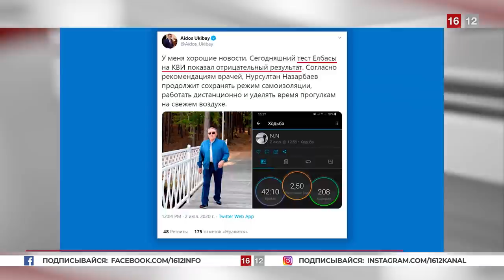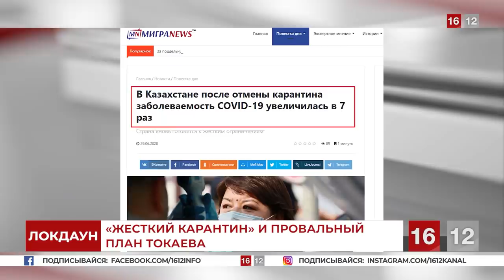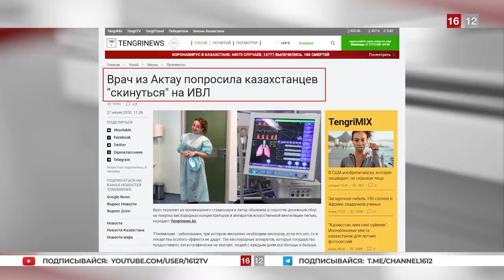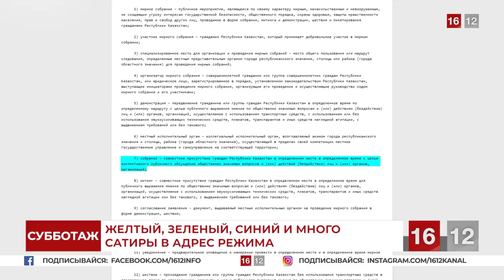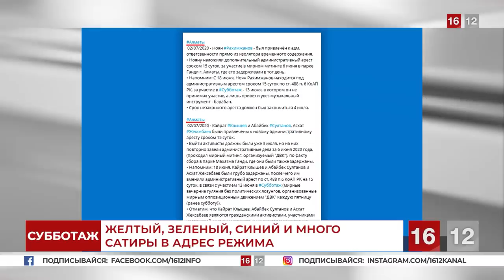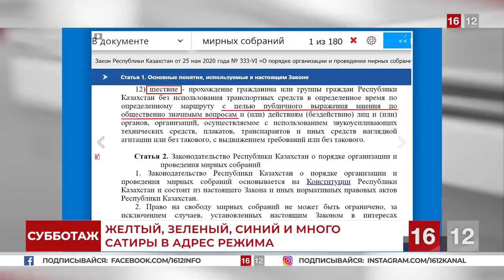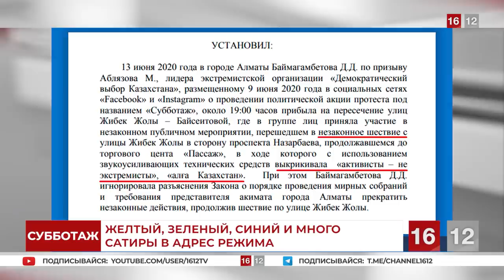ВСЕ В РУКАХ НАРОДА | НОВОСТИ 16/12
Сегодня в выпуске:
1.Локдаун закончится народными протестами, если власти не примут необходимые меры, предложенные ДВК.
                                                                                                                                                                         2.День рождения без именинника и провальный план Токаева по выходу из кризиса.
                                                                                                                                                                              3.Правительство Токаева нарушает свой же закон о митингах. Суды за вечерние прогулки — ноу-хау полицейского Казахстана.